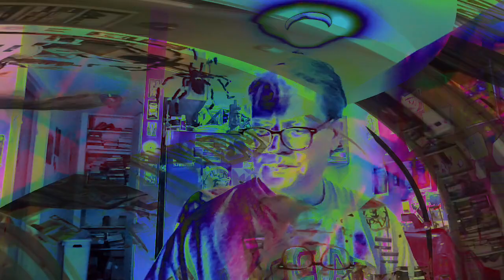[EPILEPSY WARNING] Movie 23 03 23 17h15m12s *Photosensitivity Warning*